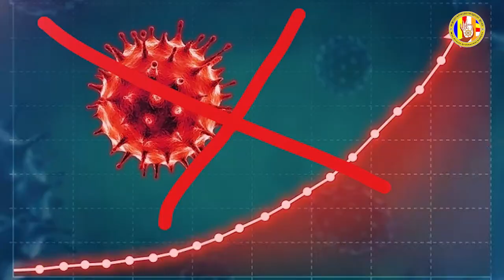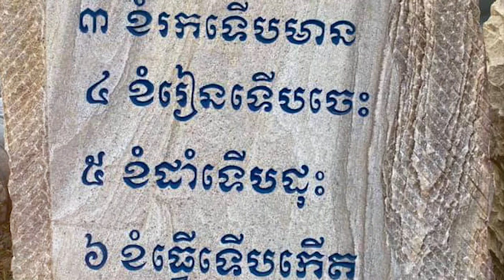ព័ត៌មានវត្តប្រាសាទស្រះកណ្តាល(ខ្ចាស់)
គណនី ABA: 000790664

ហ្វេសប៊ុក
Chan_Sochun ចាន់_សុជន វត្តប្រាសាទស្រះកណ្តាល_#(ខ្ចាស់)